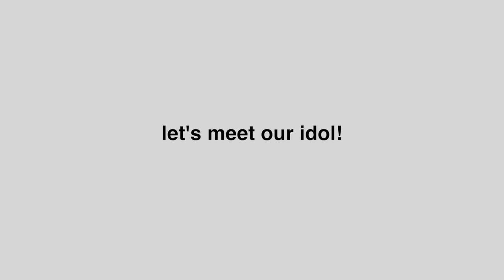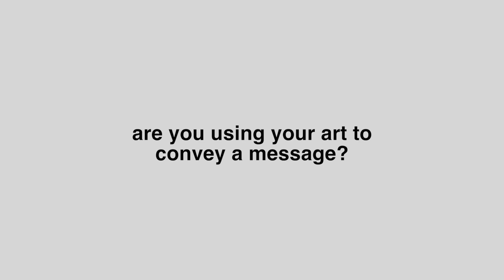Idol Ko 'To: Episode 1 - Celso Duazo Pepito; Filipino Values: A Glimpse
Hosts Rianne Avendula-Philips and Gail Banawis sit down with Cebuano artist, Celso Duazo Pepito, who celebrated the opening of his 42nd solo exhibit, "Filipino Values: A Glimpse" at the Philippine Center in New York on August 24, 2017. Pepito not only uses his artwork to showcase the importance of Filipino values such as love, family and faith, but to promote "who we are as Filipinos" and motivate others to further understand their Filipino roots as well.